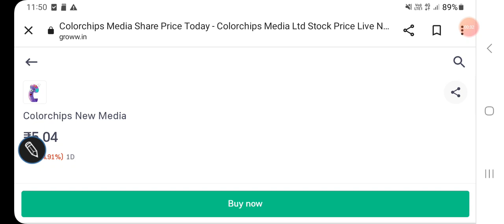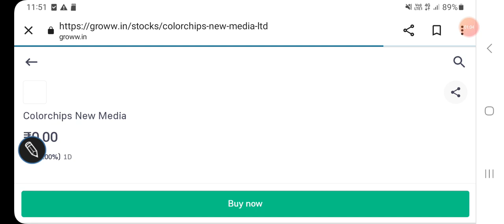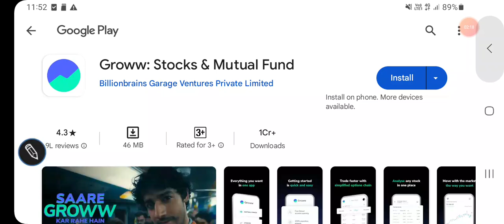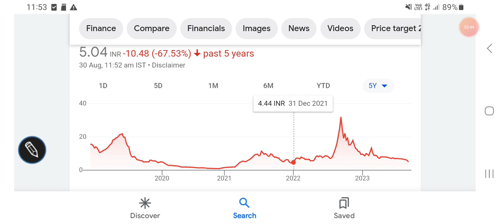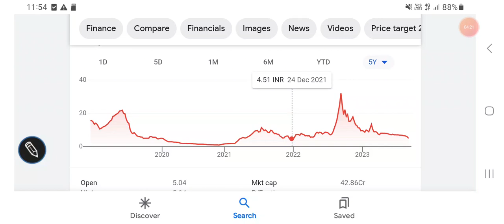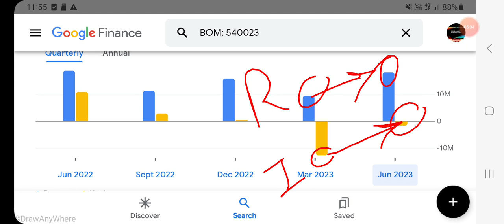Colorchips new media share price latest trends, support levels, FUNDAMENTALS, निवेश की रणनीति समझें?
Colorchips new media share price BSE

Colorchips new media share price NSE

Other topics:
Stock investment
Stock analysis
Stock recommendations